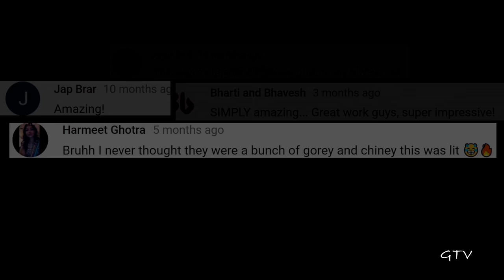Duniya De Rang - First Place @ Buckeye Mela 2018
Duniya De Rang (DDR) is a national collaboration of experienced non-Desi dancers. DDR is built on two principles-- 1) to celebrate their passion for Bhangra, and 2) to express their gratitude for everything the Bhangra community has taught them about Punjabi culture.

Because these friends hail from across the country, DDR is never able to have a full team practice until competition weekend. As such, they view competitions as a rare privilege to experience the joy of dancing together; they hope that you, the viewer, can share in their happiness through this performance.

Team Info:
Name: Duniya De Rang
City/Country: Across the United States: New York, Texas, North Carolina, South Carolina, Georgia, Virginia, Florida, and Ohio.

Show info:
Name: Buckeye Mela 2018
Location: Mershon Auditorium
City/Country: Cleveland, Ohio, USA
Date: February 10 2018

Participants:
Red: Katie Harvey, Rebecca Ho Van Dyke, Brian Chang, Ryan Daley
Yellow: Ashley Espinoza, Judy Liu, Drew Harrelson, Nathan Ellebracht
Blue: Emily Chei, Sharon Castan, Khiry Brothers, Kyle Pfeiffer
Green: Alisa Quemado, Angela Luo, Brad Rosenblum, Eric McCord-Snook
Dholi: Karan Singh
Mixers: Teg Hans, Keshav Mantha, Mohit Kohli

Songs:
Rumaal - Diljit Dosanjh
Maqabla - Ninja
Punjab - E=MC
Koke - Sunanda Sharma
Lishkare Tere Koke Da - Karan MC
Bottla De Datt - Sangra Vibes
Dholiya - Kru172
24 25 26 - Rajvir Jawanda
Jatt Noo Son Deh - Unknown, credit: Mirzaahh on Soundcloud
Rangla Punjab - Honey Singh
Devil’s Eye - Kaka Bhaniawala
Boliyan - Lehmber Hussainpuri
Pomp Pomp Tha Music - Tru Skool & JK
Gulabo - Lehmber Hussainpuri
Punjab Dian Gallan - Manjit Pappu
Rangli Duniya - Pammi Bai